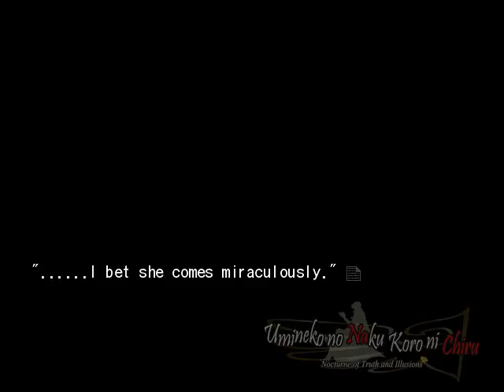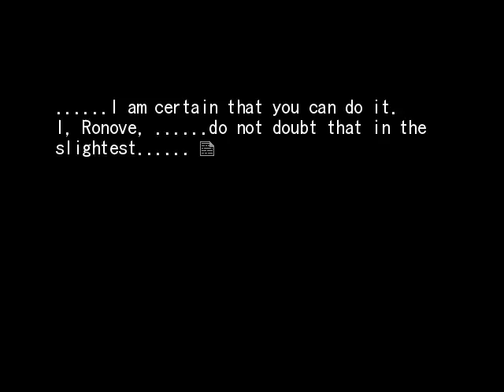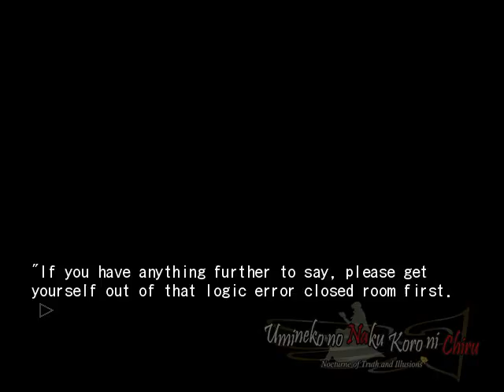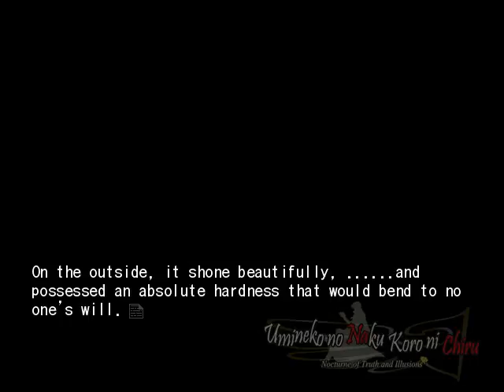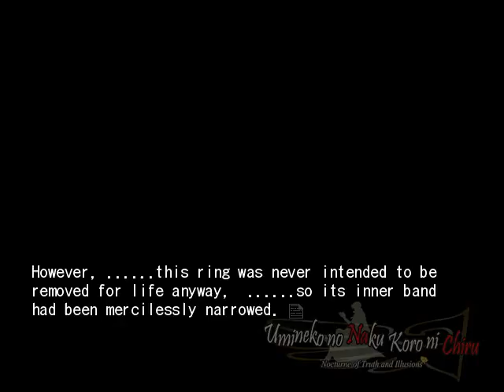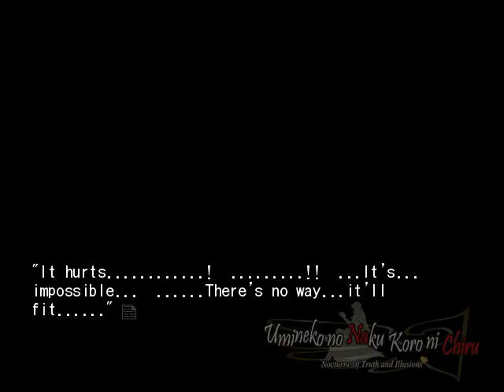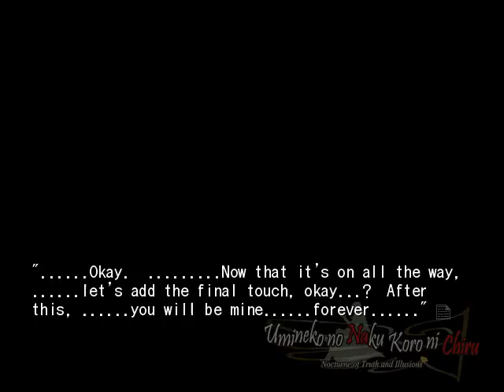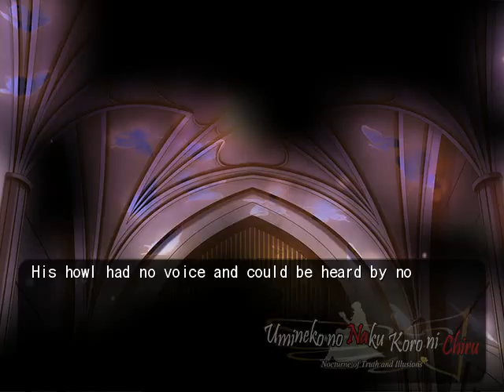EPISODE 6 PT52